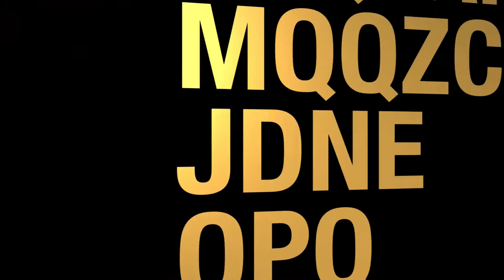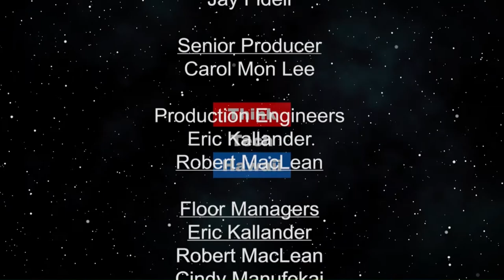Advocacy and influence (Business In Hawaii)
Business in Hawaii.  Why is advocacy important?  when do i need a lobbyist?  how do i get my organization's opinion heard?

The host for this episode is Dailyn Yanagida.  The guest for this episode is Melissa Pavlicek.